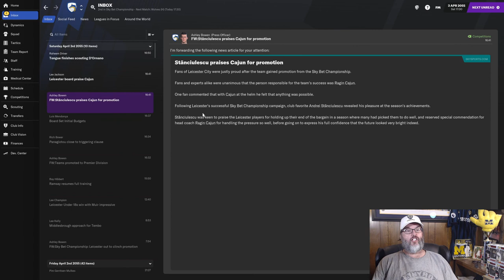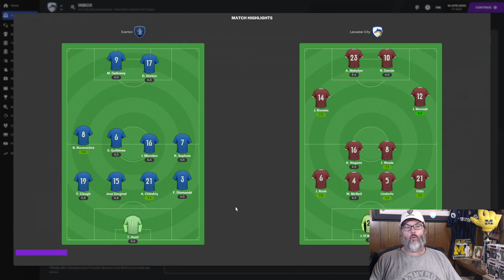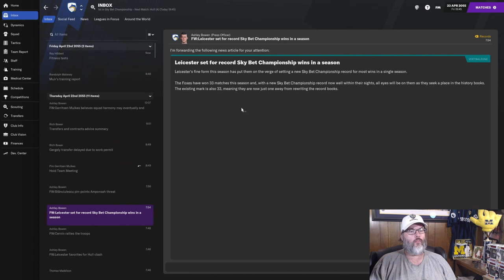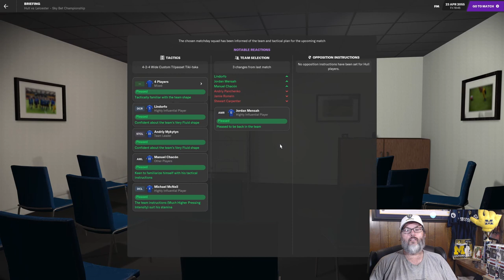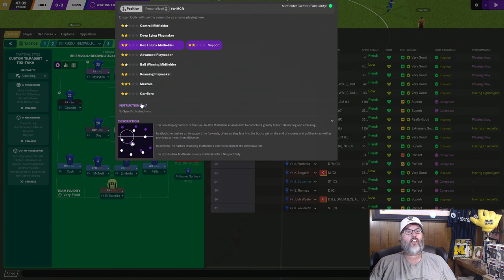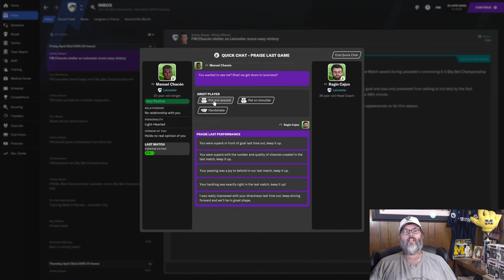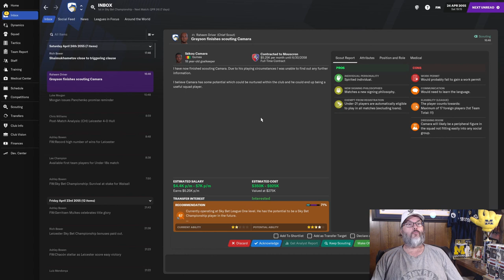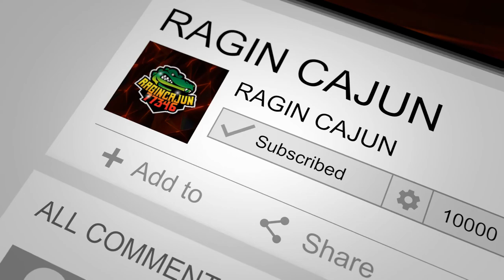FM21 Journeyman Challenge - A football manager 2021 Let's Play - Leicester - Ep. 8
The latest episode in our fm21 journeyman challenge series.  This fm21 challenge has us with our third club, Leicester City in the Premier League.  Join along for my FM21 lets play as we strive for glory.  Silverware is on the line today as Leicester aims to return to the Premier League.  It’s time to move north, to jolly old England.  A former Premier League constant, this club has fallen into yo-yo status in the Championship and lost in the playoffs last season, leading to the sack of their manager.  Time for me to step in and test my hand at Leicester City.

Well, in true El Loco fashion we took off from Volyn in the middle of the night a mere two days before the start of the new season.  We then moved off to the Bundesliga in Germany for a club that lost their manager to a national club and try to bring a little glory to Frankfurt a side with a mere one league win in well over a century.